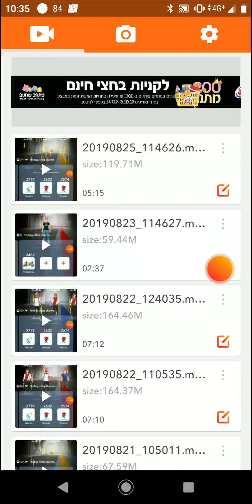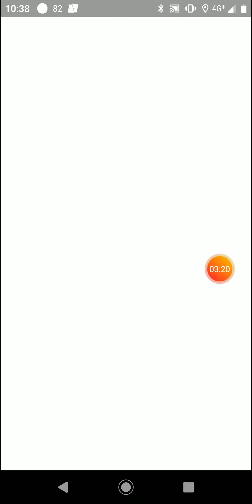Azumarill vs unique 6 Electric attackers